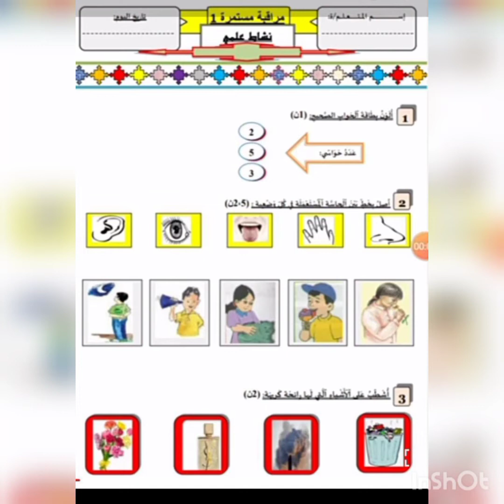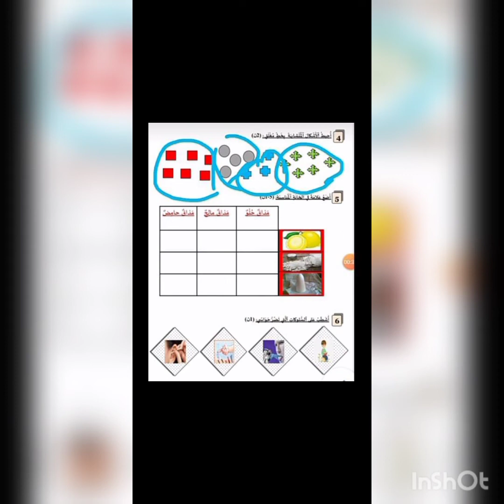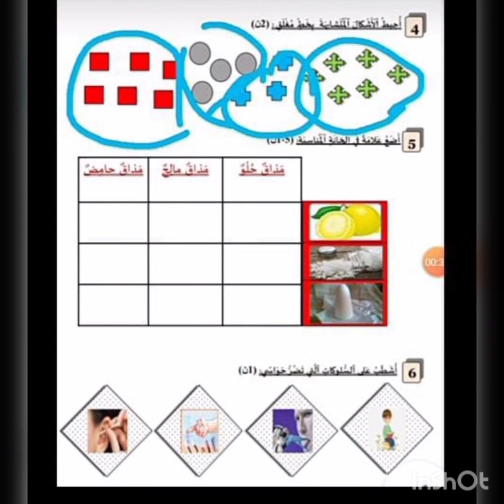نمودج من امتحان السنة الأولى من التعليم الإبتدائي لمادة النشاط العلمي